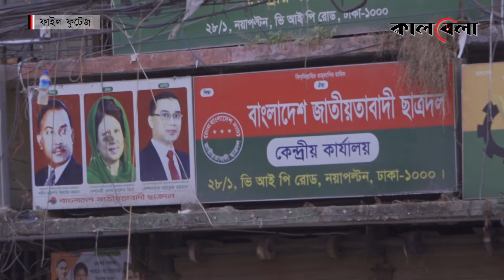ভোটের আগের দিনও বিএনপি কার্যালয়ে তালা, নেই চাবির হদিস | BNP Office | BD Election | Kalbela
রাজধানীর নয়াপল্টনে বিএনপির কেন্দ্রীয় কার্যালয়ে নির্বাচনের আগের দিনও তালা ঝুলছে। ৭০ দিন হতে যাচ্ছে, বিএনপির কার্য়ালয়ে তালা পড়েছে। শনিবার দুপুরে সরেজমিনে গিয়ে দেখা যায়, কার্যালয়ের সামনে পুলিশ সদস্যরা অবস্থান নিয়েছেন। ভোটের আগের দিনও বিএনপি কার্যালয়ে তালা, নেই চাবির হদিস | BNP Office | BD Election | Kalbela